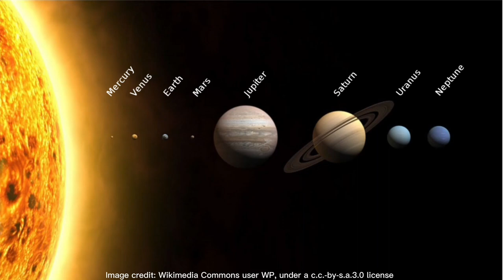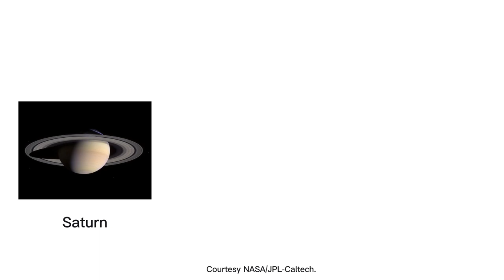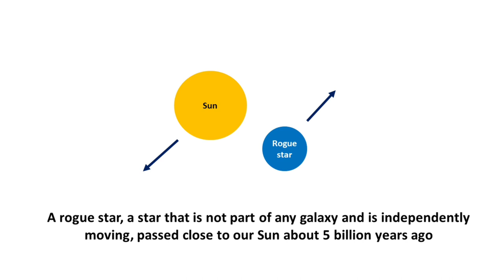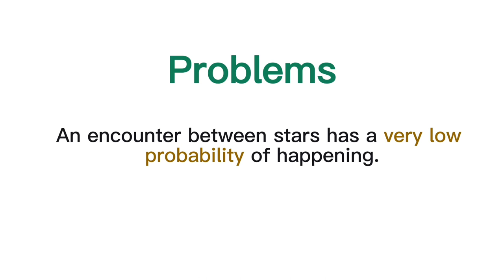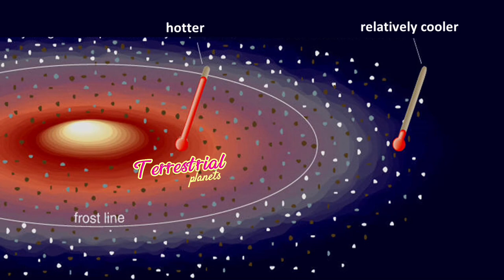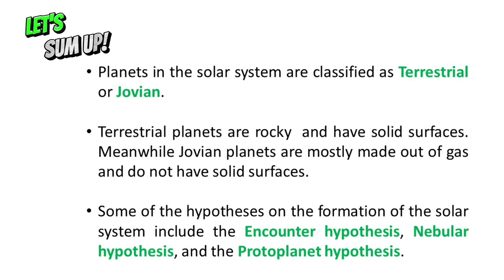SHS Earth and Life Science ELS Q1 Solar system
In this video, you are going to learn about the solar system. This video will discuss the difference between terrestrial and jovian planets, as well as the different hypotheses on the formation of the Solar system.